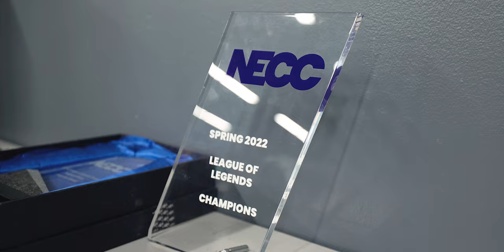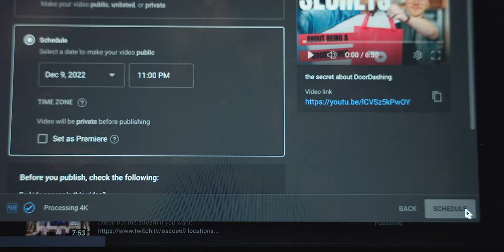BTS NECC Rocket League Championship GFU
locations:
George Fox University
Newberg, Oregon
Lake Oswego, Oregon
Damascus, Oregon
gear:
canon r6
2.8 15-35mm